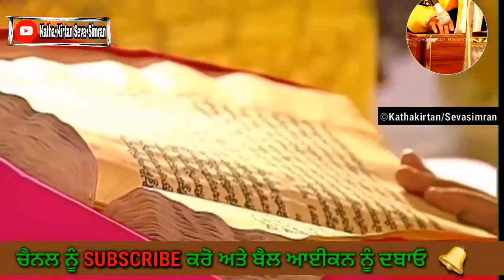🔴Live Today Hukum Nama Sahib From Darbar Sahib,Amritsar 24 May,2020